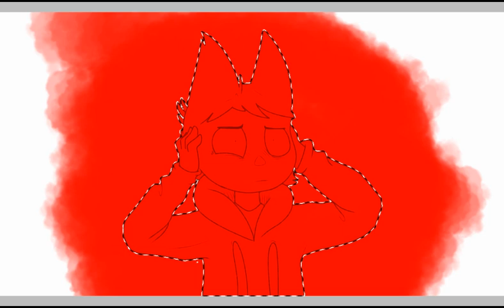SUNSHINE LOLIPOPS AND RAINBOWS(shitty speedpaint)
Yep i am an eddsworld fan